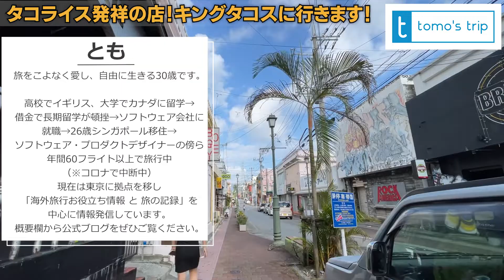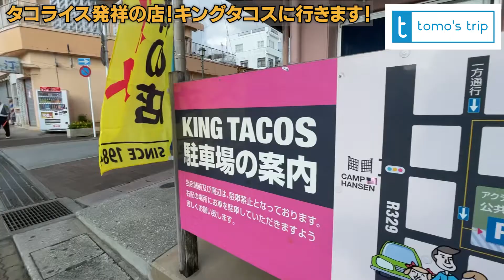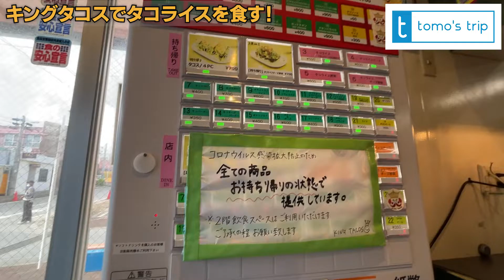【キングタコス金城本店】沖縄旅行で絶対外せないタコライス発祥の店！メニューやアクティブパーク駐車場、店内を紹介します！パーラー千里の味を引き継いでおり閉店してません！普天間、与勝にあって那覇にある？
沖縄県にあるタコライス発祥の店に行ってきたので、味やメニュー、店内の様子をシェアしていきたいと思います！

旅行で愛用している便利グッズ
◆持ち運び便利のアルコール除菌シート
ビオレｕ 除菌やわらかウェットシート アルコールタイプ：

◆屋外でも機内でも通気性抜群のマスク
ピッタマスク：

◆機能とデザインにこだわった旅アイテム
ミレストのポーチ：

◆貴重品管理に特化した安心安全
LiberFlyerのポーチ：

◆歩き疲れないオシャレなスイスの高機能シューズ
オンの靴：

◆雨でも安心大容量で丈夫なリュック！機内持ち込みも可
NORTH FACEのリュック：

◆スーツケースといったらやっぱりこれ！
リモワの大型スーツケース：

◆おすすめ大容量モバイルバッテリー
Anker PowerCore Essential 20000

◆目次
00:00 ハイライト
01:14 駐車場
01:22 金武の町並み
02:24 外観
03:23 店内/メニュー
04:18 タコライス
07:28 感想
08:26 アクティブパーク駐車場